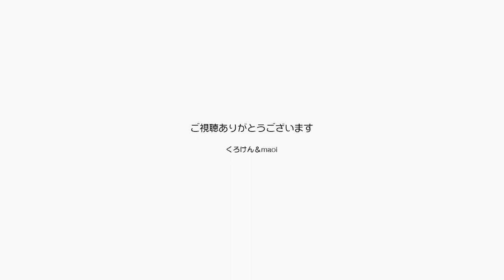リアルな猫面を被ったママにびっくりするジャンくん【Jean & Pont 2681】2021/11/28 保護猫ジャンけんポン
ちょっと怖いほどリアルな猫のお面をママが被ってジャンくんに見せてみましたが、一瞬驚いたようで目を丸くしました。
このお面はママがステージに立つ時に緊張をしないようにと立てた作戦で購入しましたが、パパとのユニットでは不思議な世界観を演出するのに良かったと思います。
追加でパパには鹿のお面を注文しましたのでまた試すのが楽しみです。
ジャンくんとポンちゃんが窓辺でゴロゴロしているところも可愛いのでみてくださいね。